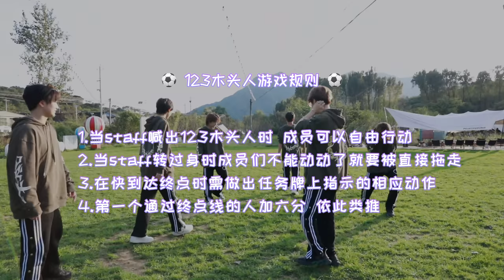BOY STORY '男故学院' l Autumn Sports Meeting EP.01 (Sub ENG)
BOY STORY 'I=U=WE : U'
Second of 'I=U=WE' Trilogy